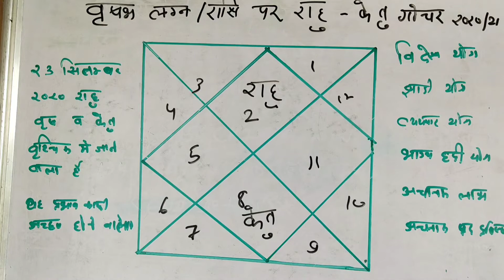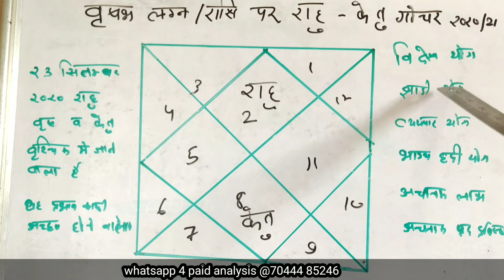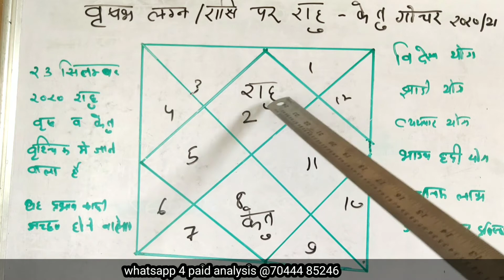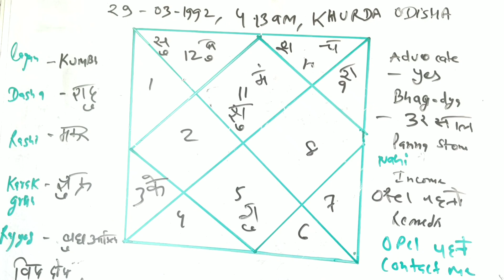वृष लग्न/ राशि पर राहु - केतु गोचर 2020 - 2021, राहु केतू के राशि परिवर्तन से वृषभ लग्न/ राशि पर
वृष लग्न/ राशि पर राहु - केतु गोचर 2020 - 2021, राहु केतू के राशि परिवर्तन से वृषभ लग्न/ राशि पर प्रभाव